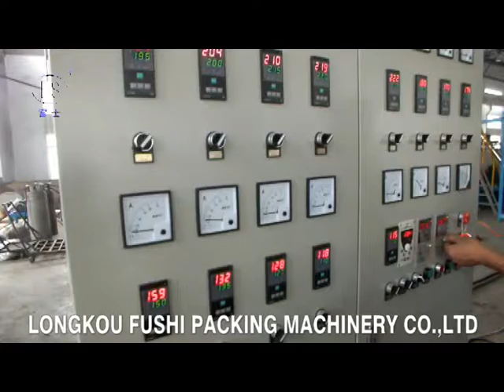PS Foam Sheet Extrusion Line